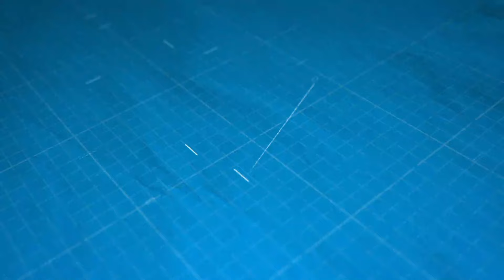GRANDPA FALL HOLIDAY PREE IN ST THOMAS IT'S A GOOD LOOK